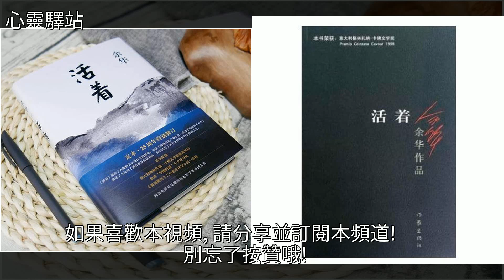《活著》經典語錄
《活著》經典語錄活著,餘華,小說,美文《活著》經典語錄活著 餘華 小說 美文